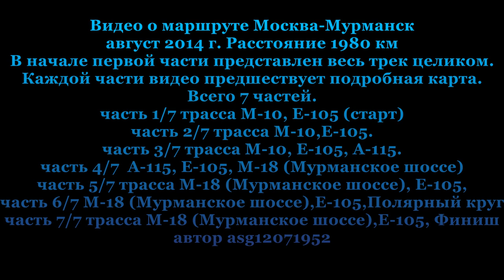часть 2/7 Москва-Мурманск